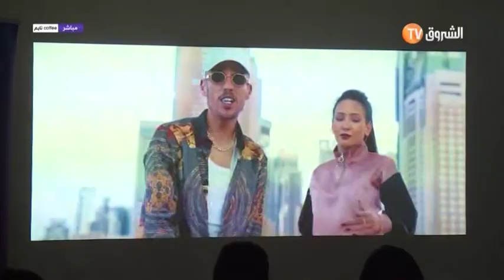أسبوع من الثقافة في coffee تايم مع ياسر لكسوري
HD 10992/5000
SD 10921/27500/V